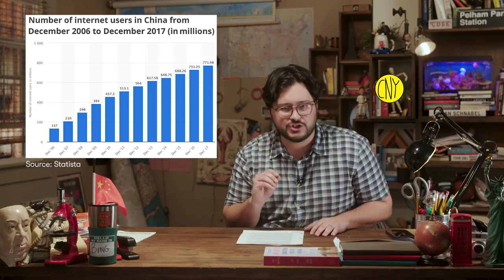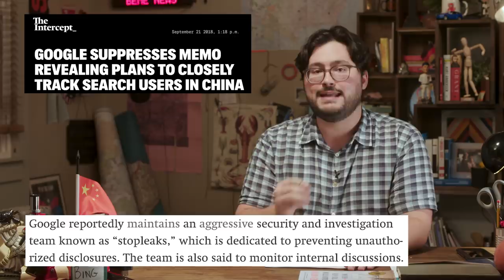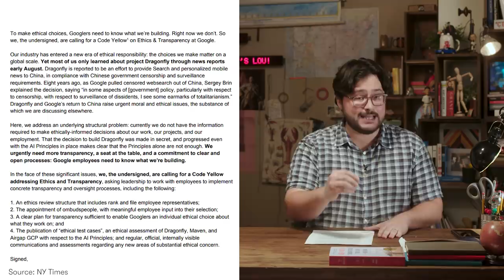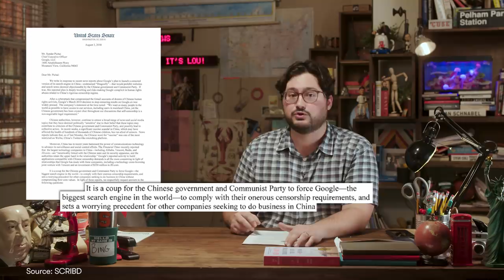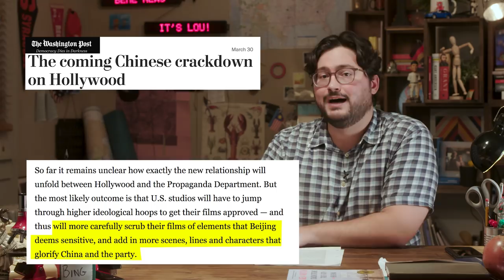Google, China, and the fate of the open internet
“Dragonfly” is a secret Google project aimed at creating a search engine that would comply with China’s onerous censorship requirements. Since it was revealed in August, it’s drawn a ton of criticism from human rights groups, US lawmakers, and even Google employees. Lou explains why the project is problematic, and why the fate of the free and open internet is at stake.

CREDITS
Writer: Louis Foglia
Editor: m.cho
Researcher: Page Ellerson
Supervising Producer: Allison Brown